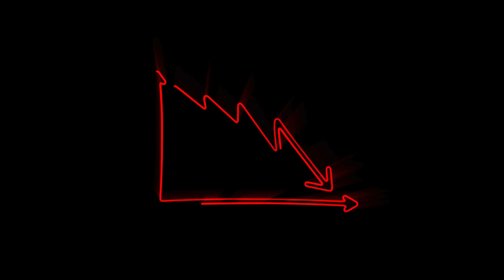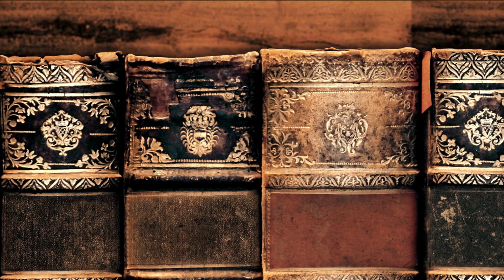Sabiduría y Poder, El rey de los demonios.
Explora la vida del rey Salomón, último monarca del reino unido de Israel, destacando su sabiduría, decisiones políticas y la complejidad de su reinado. Desde sus juicios salomónicos hasta su caída en la idolatría, este artículo desentraña los misterios de una figura histórica y bíblica. Descubre sus alianzas, sus construcciones monumentales y la controversia que rodea su vida.